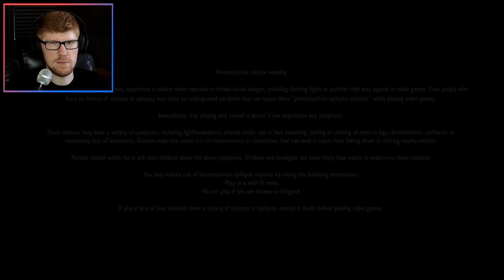A Comic Book Nightmare || MisterRed Plays Almost My Floor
WMIS LINK Well, I gotta say, this game is fascinating. It looks great, it's creepy, and a detective mystery game. What's not to love? Well, maybe the terrifying nightmare creatures hiding behind every corner. I could do without those...